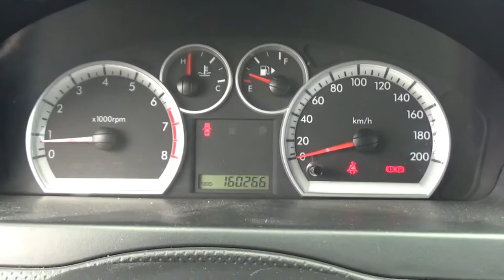Chevrolet / Aveo / 2013 - DL201420